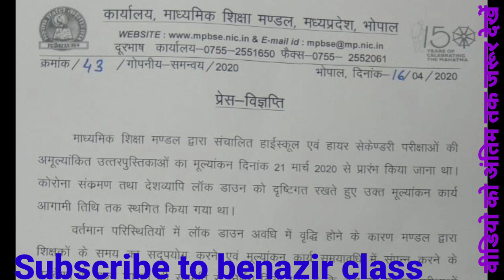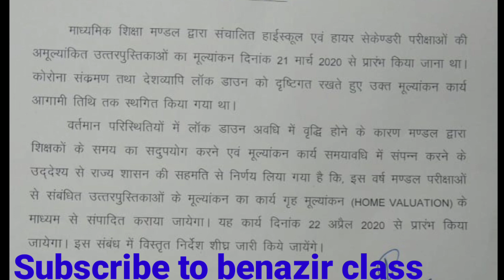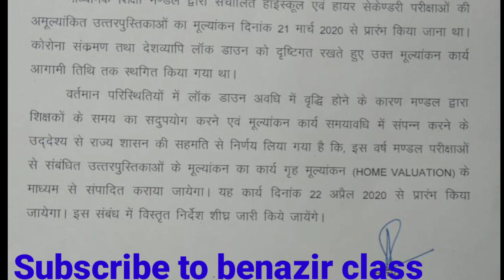MP -Home valuation पर उत्तर पुस्तिका का मूल्यांकन होगा /22 अप्रैल से All Board Exam 2020 Latest News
MP - Home valuation पर उत्तर पुस्तिका का मूल्यांकन होगा / 22 अप्रैल से 10वीं 12वीं वालों खुश हो जाओ /
 स्कूल कॉलेज परीक्षाओं पर सरकार का बड़ा फैसला/All Board and University Exam 2020 Latest News

हमारे Benazir Class 777 चैनल मे आप का हार्दिक स्वागत एवं अभिनन्दन है |

 हमारे चैनल में केमिस्ट्री ,बॉटनी, मिलिट्री साइंस या डिफेंस से रिलेटेड वीडियोस आते रहेंगे l

 धन्यवाद  l
MP Board 14 अप्रैल के बाद नहीं होंगे Exam,10/12 वी वालों को नहीं मिलेगा जनरल प्रमोशन,MPBOARD EXAM POSPONED 14april TK,mpboard answer book evaluation closed,मध्यप्रदेश सभी परीक्षाएं रद्द 14अप्रैल 2020,ab 14april k bad honge paper,Benazir777,14 अप्रैल के बाद पेपर होंगे या नहीं इस बार रिजल्ट केसा आएगा,क्या इस बार bord ke peper honge,Mpboard pariksha sthagit2020,अप्रैल में nahi होगी mp board pariksha 2020,10th/12th will not be exam 2020 14 april,mp board
collegeuniversity ke may m honge exam,इस बार कॉलेज के पेपर होंगे या नहीं,This time there will be college papers or not,es baar college ke pepar honge ya nahin,बीयू में सभी परीक्षा अप्रैलमें होगी,university exam system may 2020,mp college exam Honge ya nahin,march 2020 ki sabhi pariksha radd,student Jarur Dekhen final exam 2020,bu University के Exam 2020 नहीं होगा,विश्वविद्यालय परीक्षा हुए स्थागित,कॉलेज मे मिलेगा जनरल प्रमोशन,university exam इस साल ऑनलाइन होगा,
mp latest news today,मेरा मध्यप्रदेश,Home valuation पर उत्तर पुस्तिका का मूल्यांकन,22 अप्रैल से 10वीं 12वीं वालों खुश हो जाओ,10वीं 12वीं वालों खुश हो जाओ,MP - Home valuation 22 अप्रैल से,10/12 वी वालों को नहीं मिलेगा जनरल प्रमोशन,mpboard answer book evaluation closed,mpboard answer book evaluation start 22 april,benazir777,Mpboard pariksha sthagit2020,अप्रैल में nahi होगी mp board pariksha 2020,
Home valuation पर उत्तर पुस्तिका का मूल्यांकन,10वीं 12वीं वालों खुश हो जाओ,MP - Home valuation 22 अप्रैल से,mpboard answer book evaluation closed,mpboard answer book evaluation start 22 april,22 अप्रैल से 10वीं 12वीं वालों खुश हो जाओ,Mpboard revolution notice today,benazir777,10/12 वी वालों को नहीं मिलेगा जनरल प्रमोशन,Mpboard pariksha sthagit2020,mp board 10th new time table,12th board exam 2020 time table,madhya pradesh,ssc board exam 2020